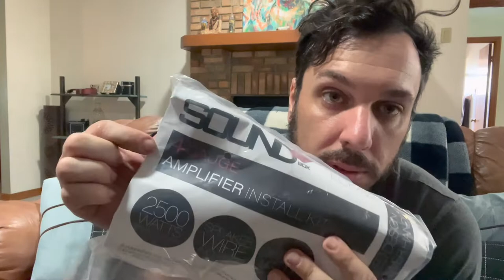UNBOXING..well..sort of...OBS Chevy Audio Install Components Revealed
I wanted to share all the parts and pieces for the sound system that I've been gathering to put in my 1996 GMC K3500.